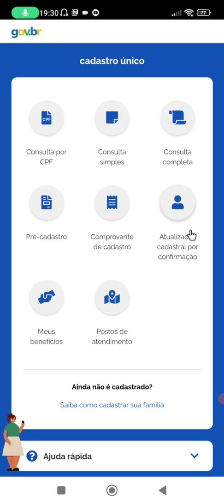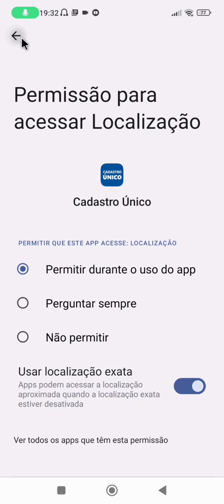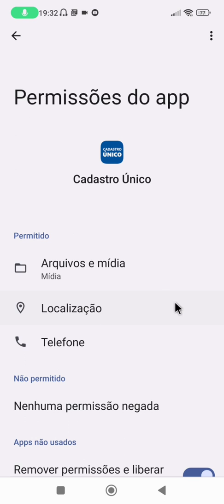CADUNICO ERRO FORA DO AR COMO ACESSAR CONFIGURA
O aplicativo cadunico começou a apresentar erro pode afetar erro poder ter problema na analise ou no auxilio Brasil nesse passo passo tento te ajudar